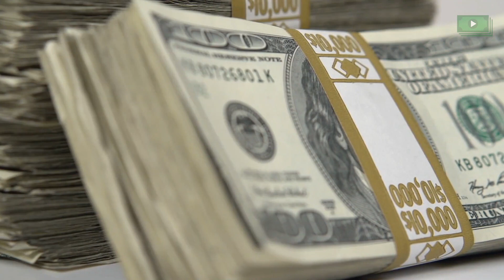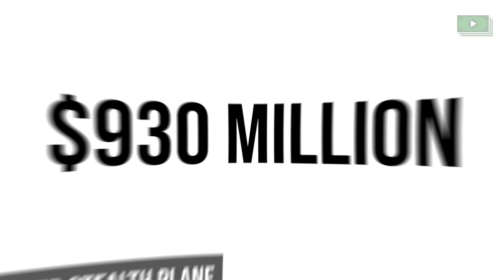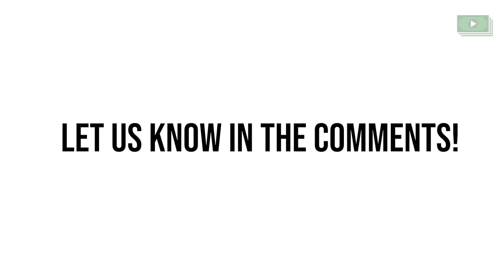5 Craziest Things El-Chapo Bought! | Rich Tube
They say crime doesn’t pay off, but there a few criminals who would
beg to differ–one of them is the infamous leader of the Mexican
Sinaloa Cartel Joaquin Guzman, better known as El Chapo.
Over his years as a drug lord, El Chapo is said to have accrued over
12 billion dollars and at one point was even the 10th richest man in
Mexico before he landed behind bars where he is now spending the
rest of his life.
Now while we’d hardly suggest following in his footsteps, the man did
lead a life of outrageous luxury, literally expending piles of cash on
some of the most ridiculous toys the average human would never
even think of owning. Are you ready for El Chapo’s narco spoils?
Then stick around as we count down 5 Crazy Expensive Items Owned
By El Chapo.